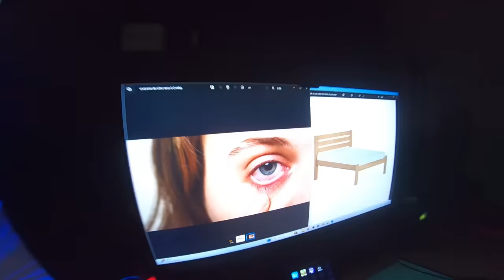ME CAMUFLEI NA PAREDE E ME ESCONDI DE 5 CRIANÇAS!!